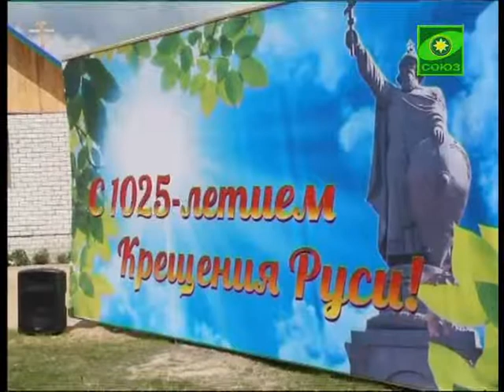День Крещения Руси в Брянской епархии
День Крещения Руси широко отметили в Брянской епархии: после торжественного Богослужения, которое возглавил митрополит Александр, состоялся крестный ход и закладка камня в основание строящегося храма во имя Святого князя Владимира в поселке Октябрьский.